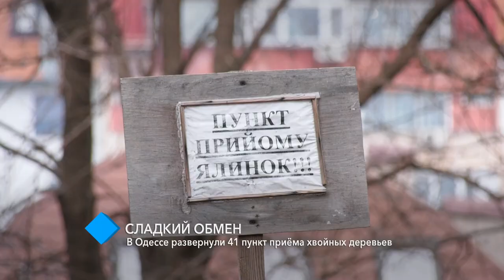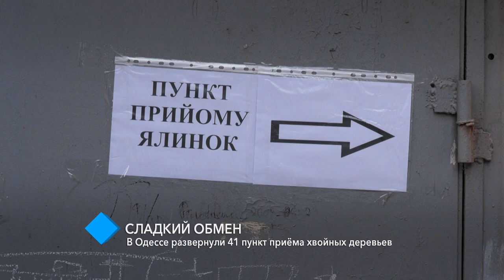В Одессе развернули 41 пункт приёма хвойных деревьев